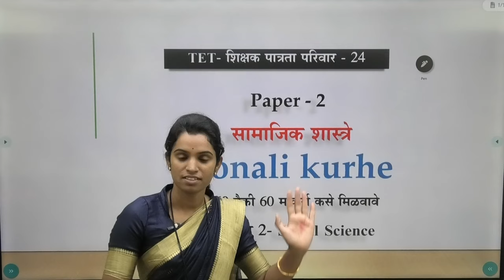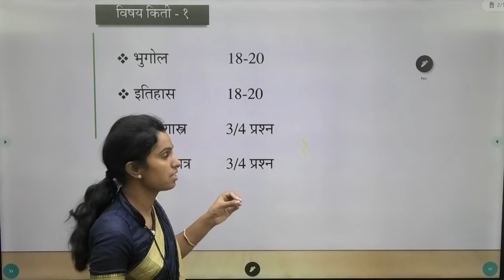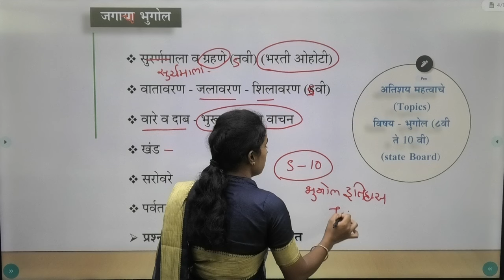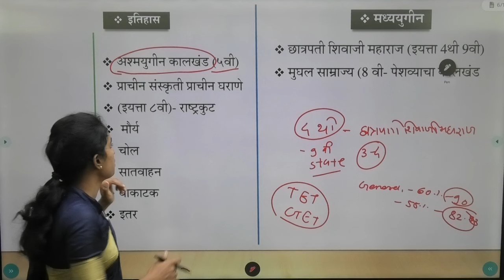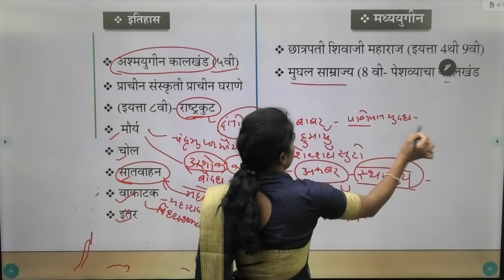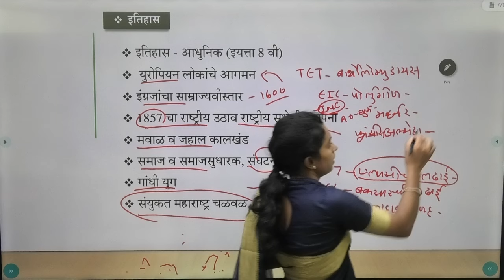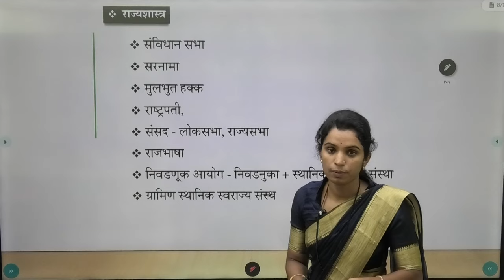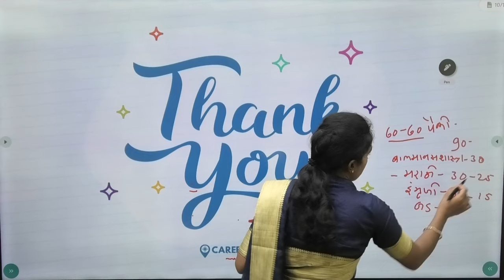शिक्षक भरती सामाजिक शास्त्र पेपर -2 | STRATEGY| 60 मार्क्सची तयारी कशी करावी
RATHOD ONLINE ACADEMY

बॅचेसची वैशिष्ट्ये :-

1) सर्व बॅच live + RECORDED स्वरुपात असेल. Live लेक्चर मिस झाल्यास रेकॉर्डिंग परत पाहून अभ्यास करता येईल. Digital Board द्वारे शिकवले जाईल

2)सर्व नोट्स pdf स्वरुपात..

3) टॉपिक wise  TEST तसेच परीक्षेत विचारलेले प्रश्नाच्या तयारी वर अधिक भर..

4) शब्द अभ्यास वर जास्तीत जास्त भर

5) Mpsc ला आजपर्यंत विचारलेल्या सर्व
    PYQ  चे विश्लेषण  आपल्या MPSC GROUP B AND C तसेच इतर परीक्षांचा पाया अधिक मजबूत करणे  हेच ध्येय.

6) संपूर्ण महाराष्ट्रात गाजत असलेले शिक्षक...

8. एकदा बॅच करा परत करण्याची गरज भासणार नाही.

बॅचेसची वैशिष्ट्ये:-

1) English grammar+ vocabulary

2) संपूर्ण basic to advance batch.

3) संपूर्ण vocabulary चि तयारी

4) आयोगाच्या  latest  pattern नुसार teaching असेल.N

मराठी​ नौकरी talathi​ bharti 2022 maharashtra question paper
talathi​ bharti question paper talathi​ question paper 2023
marathi​ naukri talathi bharti talathi​ bharti 2023 question paper